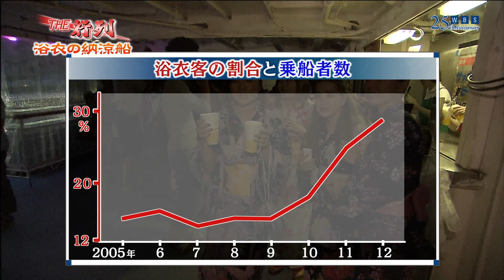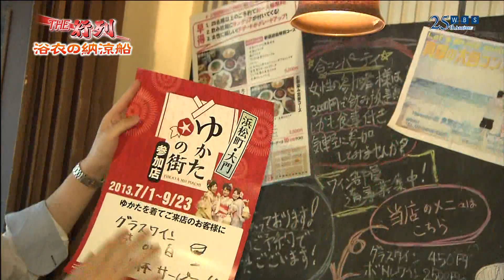東海汽船 東京湾納涼船 ～行列ができる浴衣の納涼船～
行列ができる東海汽船の東京湾納涼船

今月中頃まで開催中なので興味のある方は是非乗船を。
と思ったら今年は最終日まで予約で満員御礼みたいですネ。
どうしても乗りたい人はキャンセル待ちで販売窓口に並ぶしか？
それでも確実に乗れるかどうか判りませんが・・・

満員御礼でも採算ラインがギリギリのようなので
燃油代が高く付くんでしょうか？
東京湾の風物詩なので末永く続けて欲しいですね。